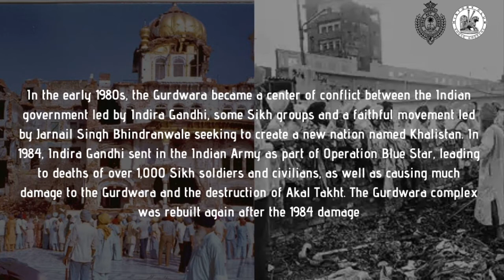History of the Golden Temple (Harmandir Sahib) in Amritsar, India | Royal College History Club